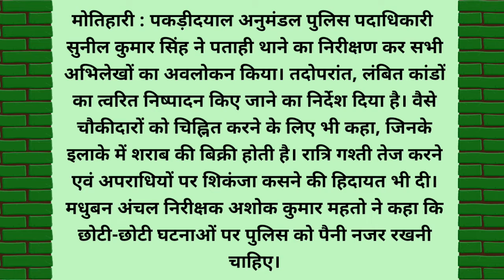डीएसपी बोले-लंबित कांडों के निष्पादन में लाएं तेजी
मोतिहारी : पकड़ीदयाल अनुमंडल पुलिस पदाधिकारी सुनील कुमार सिंह ने पताही थाने का निरीक्षण कर सभी अभिलेखों का अवलोकन किया। तदोपरांत, लंबित कांडों का त्वरित निष्पादन किए जाने का निर्देश दिया है। वैसे चौकीदारों को चिह्नित करने के लिए भी कहा, जिनके इलाके में शराब की बिक्री होती है। रात्रि गश्ती तेज करने एवं अपराधियों पर शिकंजा कसने की हिदायत भी दी। मधुबन अंचल निरीक्षक अशोक कुमार महतो ने कहा कि छोटी-छोटी घटनाओं पर पुलिस को पैनी नजर रखनी चाहिए।
Track : In The Throes Asher Fulero